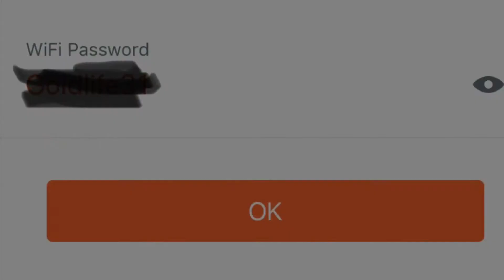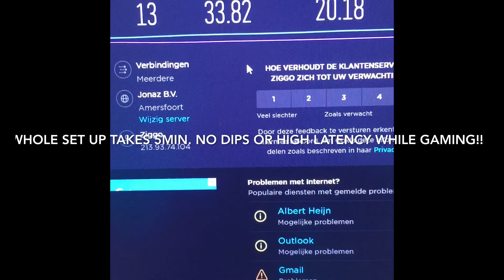Review Glvision Nova GLMW3 China wifi Router and repeater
Glvision Nova GLMW3 Hele Huis Mesh Wifi Router Met AC1200 2.4G/5.0Ghz Wifi Draadloze Router Gemakkelijk Set up, app Remote Beheren

Super easy and Quick set up!!

Worth the money big time!

Its at basic setup so speed might be Quicker then my basic wifi speed.